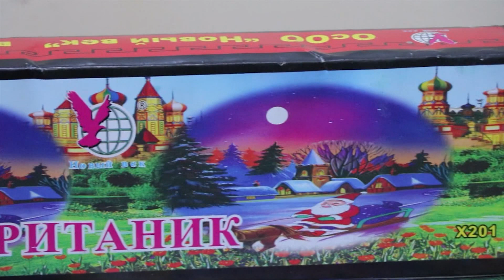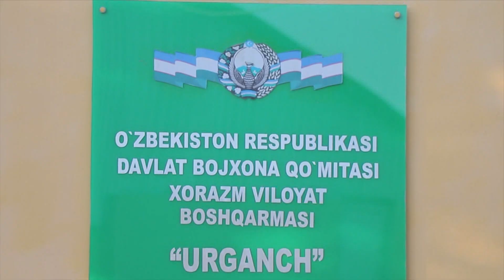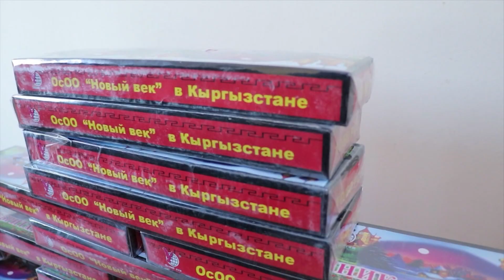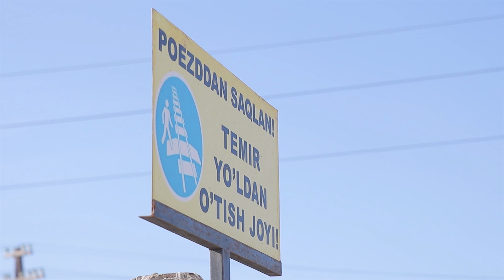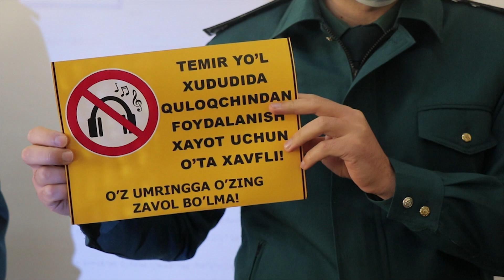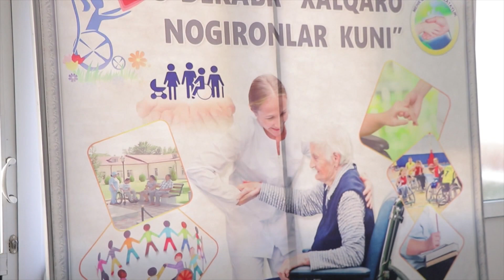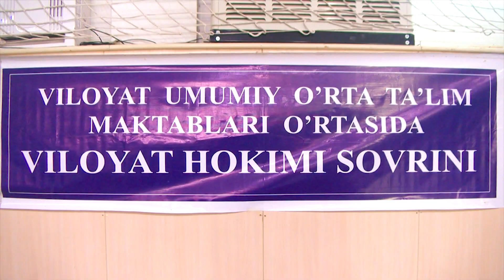VAQT INFORMATSION DASTURI PIROTEXNIKA SAVDOSI TO'XTATIB QOLINDI..